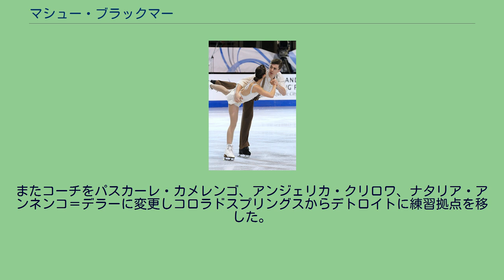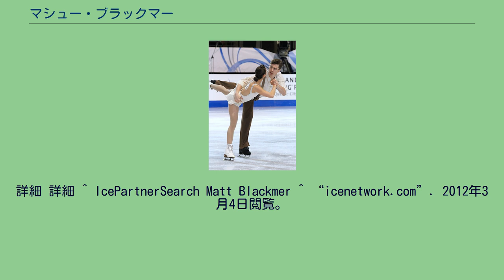マシュー・ブラックマー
マシュー・ブラックマー（英語: Matthew Blackmer, 1991年12月12日 - ）は、アメリカ合衆国出身の男性元フィギュアスケート選手（ペア、アイスダンス）。
パートナーはアレクサンドラ・アルドリッジ、ブリトニー・シンプソン、ケイトリン・バッド。
2011年ジュニアグランプリファイナル3位。
1991年アメリカ合衆国オハイオ州フィンドレー生まれ。
4人きょうだいの一番上で、妹2人と弟がいる。
最初はホッケーをやっていたが、妹の友人の頼みでフィギュアスケートに転向した。
2011年にブリトニー・シンプソンとペアを組み、ジュニアグランプリに参戦。
バルティック杯で優勝、タリン杯で2位となり、グランプリファイナルでも銅メダルを獲得した。
全米選手権はジュニアクラスで2位。
しかし世界ジュニア選手権ではジャンプで転倒する等して10位に終わった。
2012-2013シーズンは全米選手権のジュニアクラスで優勝するものの、世界ジュニア選手権は2年連続で10位。
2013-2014シーズンはロステレコム杯への出場を予定していたが、シンプソンの回旋筋腱板と上唇部の手術のために棄権。
12月2日に、シンプソンとのペアを解消した。
4月にはケイトイン・バッドとのペアを再結成した。
しかし試合に出ることなくペアを解散した。
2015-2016シーズン、アレクサンドラ・アルドリッジと組みアイスダンスへ転向した。
またコーチをパスカーレ・カメレンゴ、アンジェリカ・クリロワ、ナタリア・アンネンコ＝デラーに変更しコロラドスプリングスからデトロイトに練習拠点を移した。
2016年9月13日、引退を発表した。
引退後は不動産関係の仕事に就いた。
詳細 詳細 ^ IcePartnerSearch Matt Blackmer ^ “icenetwork.com”. 2012年3月4日閲覧。
^ BRITNEY SIMPSON AND MATTHEW BLACKMER END PARTNERSHIP ^ The Inside Edge: Hamilton stays heavily involved ^ a b From throws to twizzles: Blackmer takes up dance ^ ALDRIDGE, BLACKMER ANNOUNCE END OF PARTNERSHIP